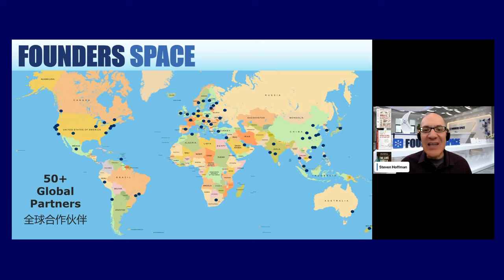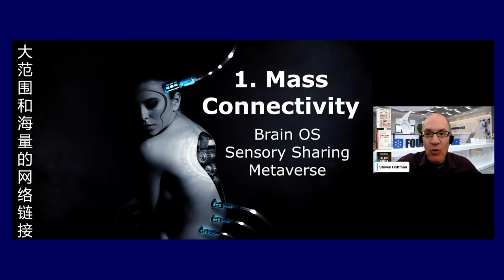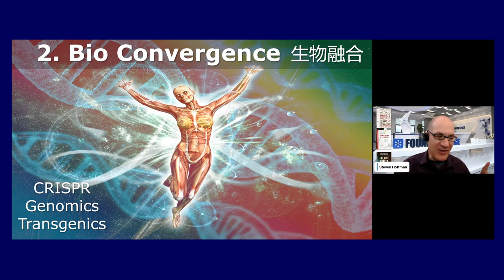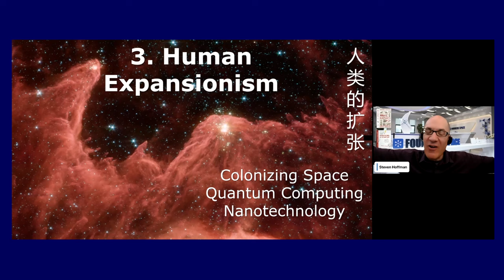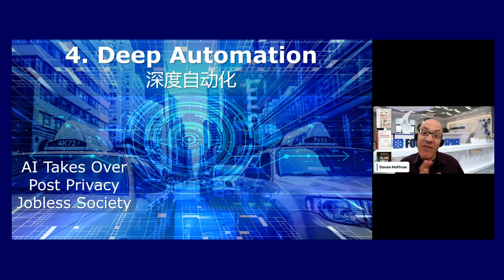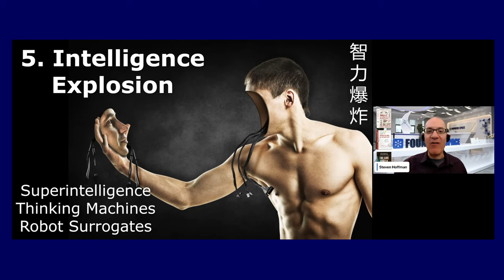The Five Forces that Change Everything: How Technology is Reshaping Our Future | Steven Hoffman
Welcoming Steven Hoffman, Captain Hoff, the Founder and CEO of Founders Space, at the 2022 Leading Entrepreneurs of the World Conference, on the topic:
The Five Forces that Change Everything: How Technology is Reshaping Our Future

 Time to embark on a captivating journey back to a conversation that foresaw the future we're now living in! Join us in this enlightening flashback as we revisit an insightful discussion with none other than Steven Hoffman. In this visionary conversation, he unpacks five transformative forces that were poised to reshape our world.

In this retrospective, we delve deep into Steven's exploration of the five forces: Web 3.0, brain-computer interfaces, bio-convergence, space colonization, and deep automation. These concepts were far ahead of their time, and their impact on human potential and existence has proven nothing short of profound.

🚀 Hoffman's visionary insights paint a vivid picture of how these emerging technologies were already paving the way for new modes of existence. The metaverse, a term that's become part of our daily lexicon, was a central theme in this discussion, highlighting the seamless blend of digital and physical realities that we now experience.

⚠️ Yet, as we revisit these groundbreaking ideas, we also encounter Steven's prescient warnings about the potential risks and ethical considerations surrounding these game-changing forces. It's a reminder that with the great power of innovation comes an equally great responsibility to navigate these uncharted territories responsibly.

💡 This flashback is a testament to the enduring relevance of forward-thinking insights. It offers a unique opportunity to reconnect with the wisdom of the past and gain fresh perspectives on our rapidly evolving world. Together, we'll continu

About Steven Hoffman:

Steve Hoffman (Captain Hoff) is the Chairman & CEO of Founders Space, a global innovation hub for entrepreneurs, corporations, and investors, with over 50 partners in 22 countries.

Hoffman is also a venture investor, founder of three venture-backed and two bootstrapped startups, and author of several award-winning books. These include “Make Elephants Fly” (Hachette), “Surviving a Startup” (HarperCollins), and “The Five Forces” (BenBella).

In addition, Hoffman served on the Board of Governors of the New Media Council, was the founder and Chairman of the Producers Guild Silicon Valley Chapter, and was a founding member of the Academy of Television’s Interactive Media Group.

While in Hollywood, Hoffman worked as a TV development executive at Fries Entertainment, which produced over a hundred TV shows, acquired by MGM. He went on to pioneer interactive television with his venture-funded startup Spiderdance, which produced interactive TV shows with NBC, MTV, Turner, Warner Brothers, History Channel, Game Show Network, and others.

In Silicon Valley, Hoffman founded several startups, in the areas of games and entertainment, and worked as Mobile Studio Head for Infospace, with such hit mobile games as Tetris, Wheel of Fortune, Tomb Raider, Thief, Hitman, Skee-Ball, and X-Files.

Hoffman went on to launch Founders Space, with the mission to educate and accelerate entrepreneurs. Founders Space has become one of the top startup hubs in the world. Hoffman has trained hundreds of startup founders and corporate executives in the art of innovation and provided consulting to many of the world’s largest corporations, including Qualcomm, Huawei, Bosch, Intel, Disney, Warner Brothers, NBC, Gulf Oil, Siemens, and Viacom.

Hoffman earned a bachelor’s degree in computer engineering from the University of California and a master’s degree in film and television from the University of Southern California. He currently resides in California but spends most of his time in the air, visiting startups, investors, and innovators all over the world.

About Founders Space:

Founders Space is a global innovation hub for entrepreneurs, corporations, and investors, with over 50 partners in 22 countries. Founders Space was ranked as the #1 incubator for overseas startups by Forbes and Entrepreneur Magazines.